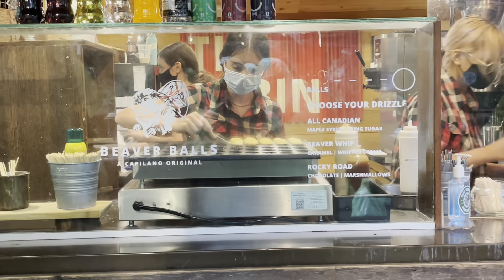Vancouver Trip | Part I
旅程途中赶工剪辑，只为了能让观众老爷们尽快看见我的vlog，望支持！